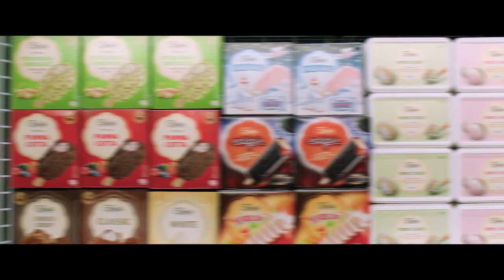Reel Lidl x Kreativa Visual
Recopilatorio de las producciones realizadas durante 2019 para la marca LIDL ESPAÑA.
Producción y realización por la productora Kreativa Visual.
Grabados con Alexa Mini y ópticas Cooke.